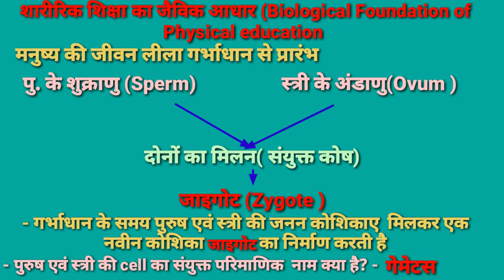शारीरिक शिक्षा का जैविक आधार /Biological Foundation of Physical education /UPTGTPGT /KVSNVS /LT/NET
दोस्तों इस वीडियो में शारीरिक शिक्षा का जैविक आधार/Biological Foundation of Physical education की महत्वपूर्ण बिंदुओं के बारे में बताया गया है जो एग्जाम पॉइंट के लिए इंपॉर्टेंट है| दोस्तों यदि आपके मन में फिजिकल एजुकेशन से सब्जेक्ट से रिलेटेड किसी भी टॉपिक के बारे में कोई भी डाउट हो तो मुझे कमेंट में जरूर बताइए उसका डाउट क्लियर करने की पूरी कोशिश करूगी |

Biological Foundation of Physical education